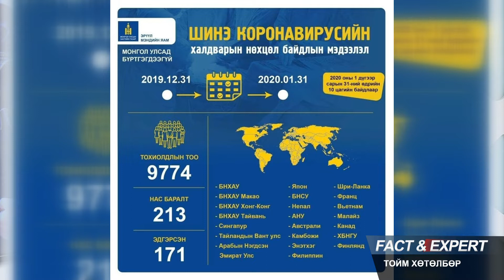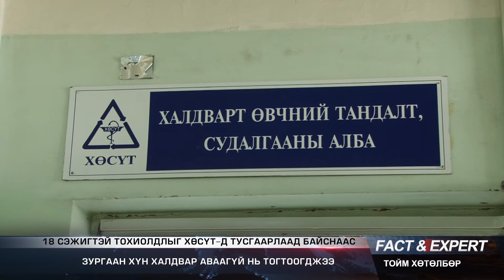"Fact and Expert" тойм хөтөлбөр 2020.02.01